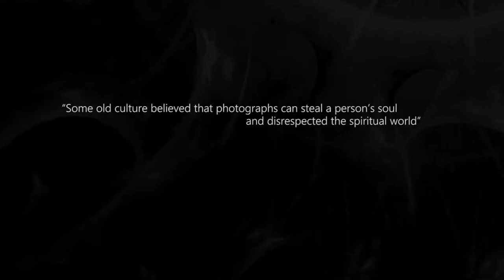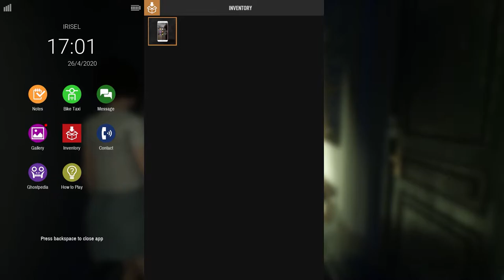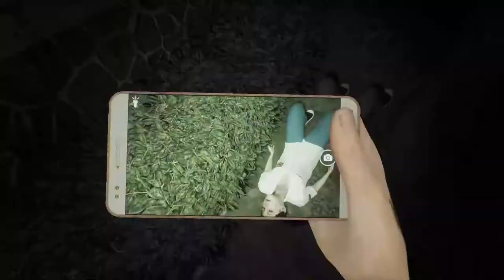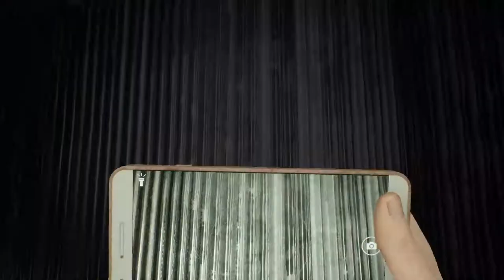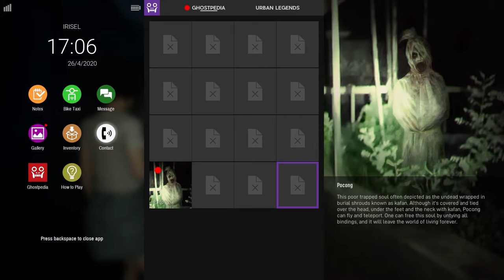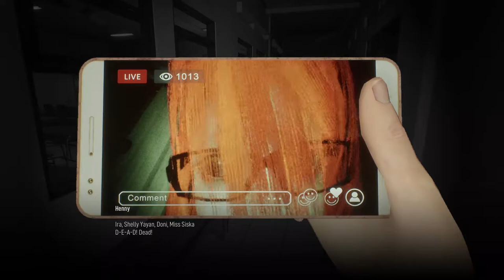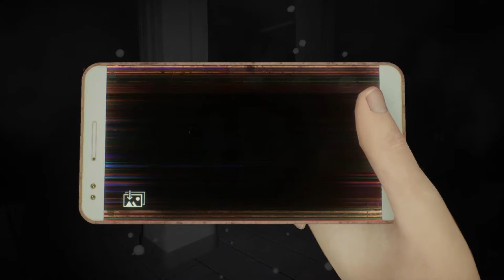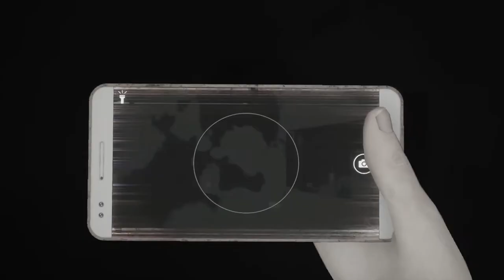Ruhlar dolu məktəb | Dreadout 2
Dreadout 2 - indoneziyalı horror oyununun ikinci bölümüdür. Baş qəhrəmana cadu eləməyə çalışırlar. Spoiler: bir pox yeyə bilmirlər, kef eliyin :D